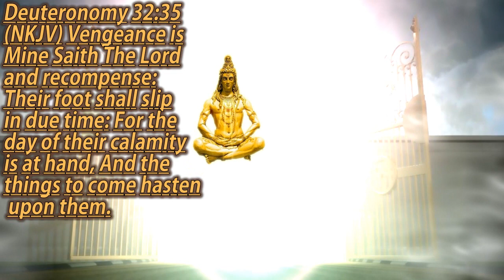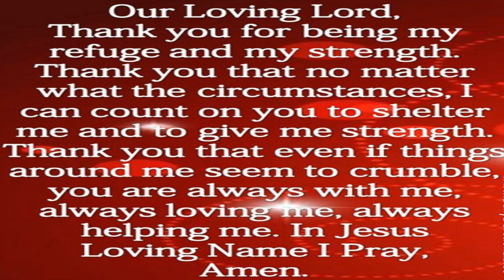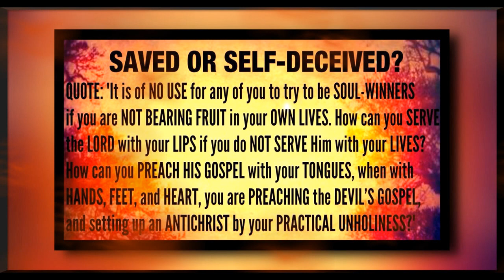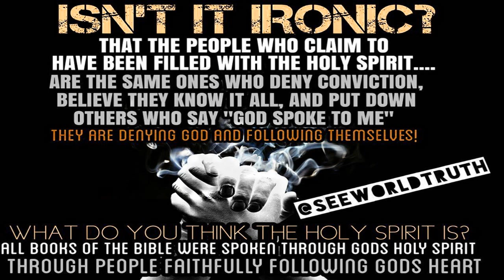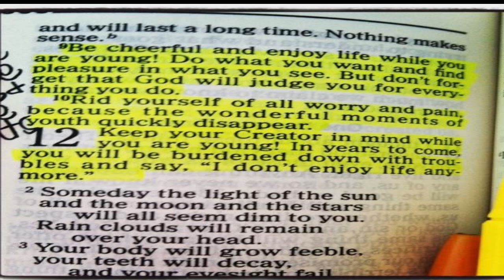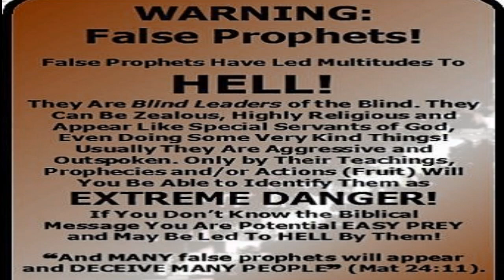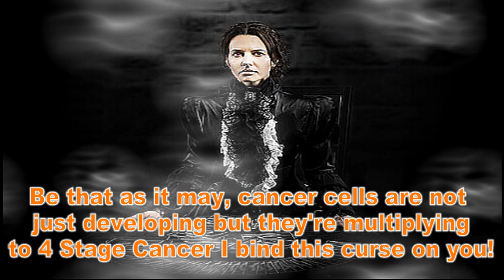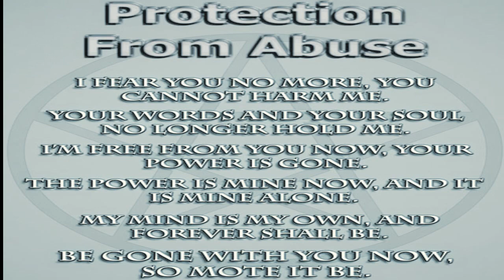Judgement Day 4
Hello everybody, this is Corey Johnson. I would like to welcome you to my brand-new show entitled: "Judgement Day 4". I've been promising my fans that part four would come out but it wasn't Gods will, but now it is. God sees all so he had given me the strength to complete it because, it is very well needed. I would like to make this series part of my resume for possibly becoming a film writer. I've always had dreams and goals to be a movie producer and to be signed possibly with MGM Studios, Columbia Pictures, or Warner Bros. Like every motion film standard and method; I have some actors in the pictures that supposed to represent meaning they aren't the real people. The bible say's for we wrestle against not flesh and blood but against powers of darkness and rulers of this world. This video is not to attack innocent people. This is not for you my good peoples. Don't be afraid because the powers of God is meant to punish the bad and evil not the good and the innocent. May God bless you I love you. I believe in Jesus Christ, I'm not a devil worshiper. I love making out with women not men. The word of God gave Samson the powers to beat a thousand men with a jaw bone of an ass. Check out the movie at the theaters. The bible says in Psalms 144 Blessed be the Lord my strength which teaches my hands to war and my fingers to fight. The Lord wants you to defend yourself from the enemy meaning, don't be a coward and get bullied. The gates of hell shall not prevail and no weapon formed against thee shall prosper. Watch this video and if you have been wronged and feel that this video fits a person who have wronged you, I give you my permission to share it. The powers of God have been activated in this small film project and will remain in effect forever more.